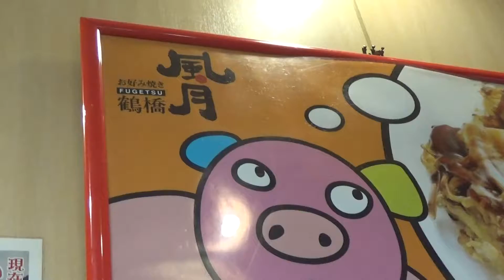【完全版】 ２０１４年８月２０日 鶴橋 風月のお好み焼きJapanese Traditional Pizza お好み焼きメニュー一覧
風月の美味しそうなメニュー一覧公開してみました！！